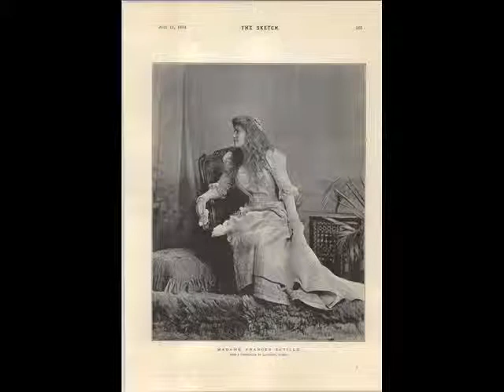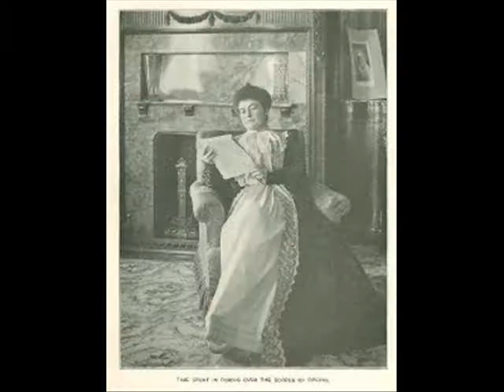M.me Frances Saville sings Letzte rose (the last rose of summer) 1902